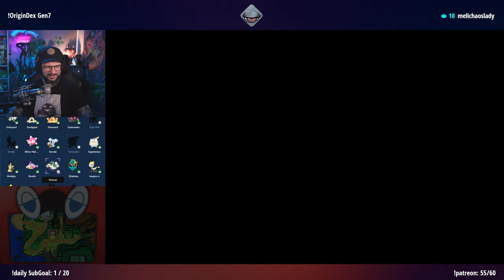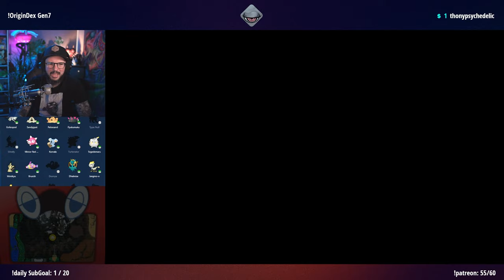Ultra Necrozma & Top4 | Gen7 OriginDex| Tag 10 | 21.09.2024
Ich fange jedes Pokémon in der Gen, in der es das erste Mal vorkam. und das nur in Pokébällen. In diesem Twitch Livestream habe ich Ultra Necozma und die Top4 bekämpft.